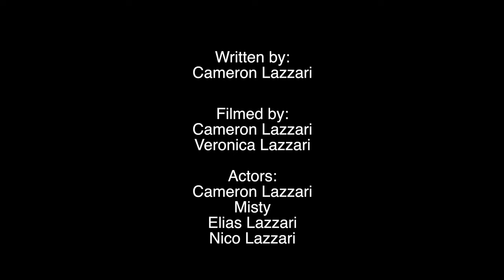SHORT FILM #5 Cameron "Cat Lover" Sony A7III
Shot on Sony A7III with 24mm f1.4 GM lens.  PP4 profile.